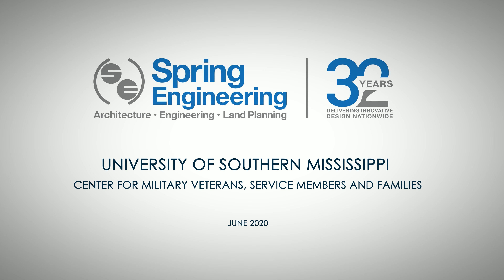USM Center for Military Veterans